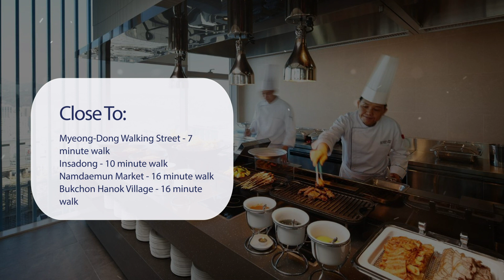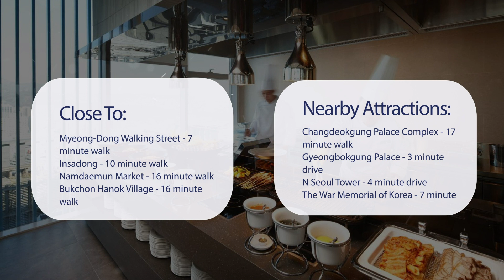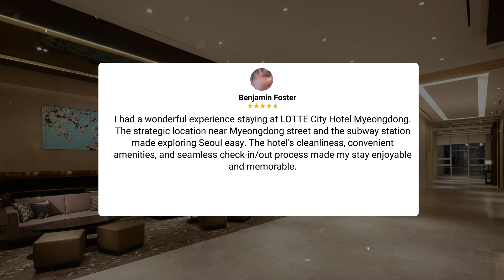LOTTE City Hotel Myeongdong Seoul Review - Is This Hotel Worth It?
In this video, we reviewed the LOTTE City Hotel Myeongdong Seoul based on its price, quality, value for money, and more. We also gave it ratings based on the travel type and more.

Additionally, we'll provide you with insights into the nearby attractions and activities that you can enjoy during your stay at LOTTE City Hotel Myeongdong Seoul. Whether it's exploring the local culture, sightseeing, or shopping, we've got you covered.